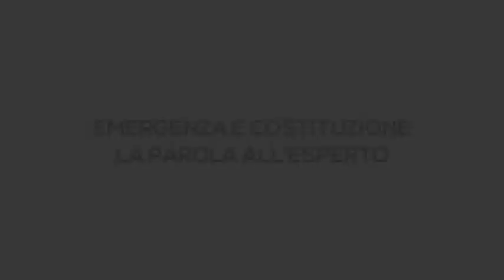Grandangolo - EMERGENZA E COSTITUZIONE. LA PAROLA ALL’ESPERTO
EMERGENZA E COSTITUZIONE. LA PAROLA ALL’ESPERTO, IL PROFESSOR BRUNO DI GIACOMO RUSSO, DOCENTE DI DIRITTO COSTITUZIONALE ALL'UNIVERSITÀ DEGLI STUDI DI MILANO BICOCCA